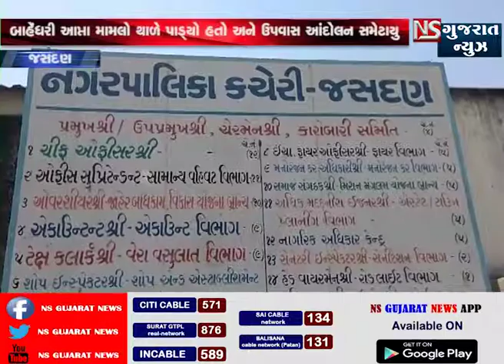જસદણ નગરપાલિકાના ચીફ ઓફિસર સામે વોર્ડ નં-6ના સદસ્યો ઉપવાસ પર